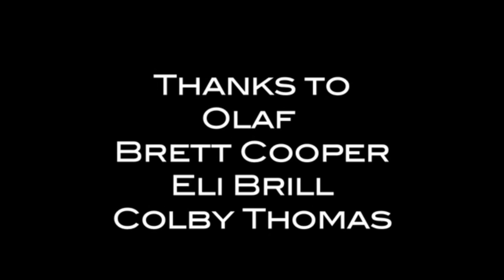Michael Bachleda NAUCC 2015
Michael Bachleda movie night